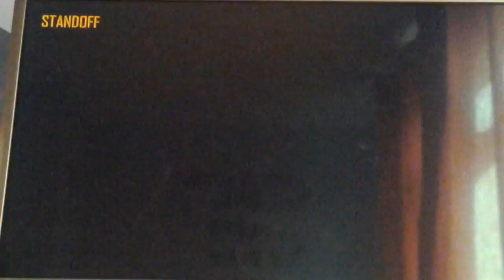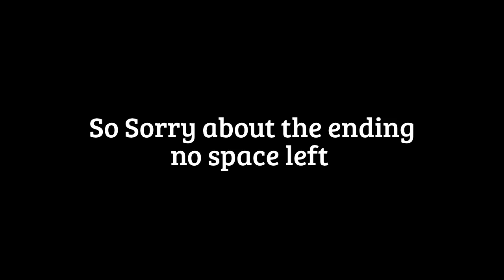Call Of Duty II SharpShooter "To much attention!" W/ Captain Snail [1]